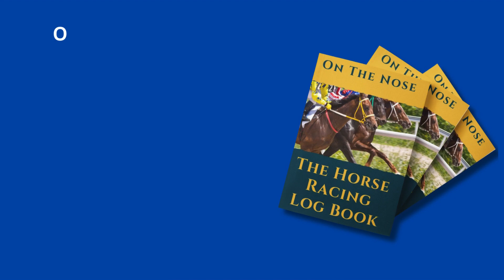Racing Tips For Today 14th Dec- Action-Packed Horse Racing at Taunton and Chelmsford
🔹 Today's Horse Racing Tips: Get the latest insights and horse betting tips for today's races. Our tips are informed by Betsmart Ai technology and our team of betting experts, ensuring you have the best tips today for horse racing in 2023.

🔹 Horse Racing Betting & Gambling: Dive into the world of horse racing betting with our comprehensive guide. Whether you're betting online or trackside, our horse betting tips are designed to enhance your experience and provide valuable information for all levels of punters.

🔹 ITV Horse Racing Coverage: Don't miss a beat of today's races with ITV Hub. Tune in for live horse racing videos and expert commentary, bringing you closer to the action at Leicester, Exeter, Dundalk, and Hexham.

🔹 Horse Racing UK: Explore the best of British horse racing with our in-depth analysis and tips. From Leicester's historical track to the scenic routes of Hexham, get ready for an unforgettable day of horse racing in the UK.

🔹 Bet on Horse Racing: Ready to place your bets? Get top-notch advice and learn the ropes of horse betting online with our easy-to-follow guides.

🔹 Horse Race Highlights: Catch all the highlights and unforgettable moments from today's races. Stay updated with our horse racing (sport) coverage and relive the excitement.

Remember, gamble responsibly and enjoy the thrill of the race!